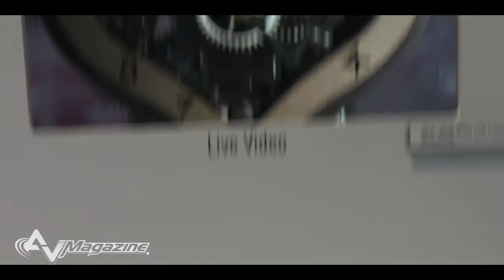CES 2013: camcorder Panasonic 4K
Panasonic mostra al CES 2013 un nuovo camcorder prosumer a risoluzione 4K perfettamente funzionante all'interno di un setup molto interessante, con trasmissione real-time sul nuovo schermo 4K da 20" di diagonale: